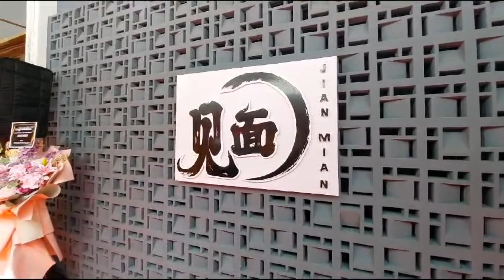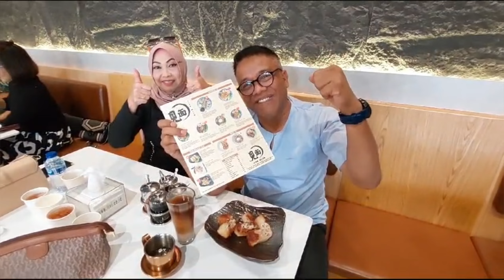JIAN MIAN / NOODLE HOUSE / ASIAN CUISINE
Terletak di Greendland Blok S6
Buka pukul : 09.00 am - 21.00 pm